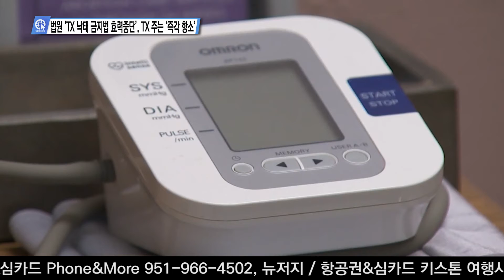10-07-21 Inside USA 02 - 법원 ‘TX 낙태 금지법 효력중단’, TX 주는 ‘즉각 항소’